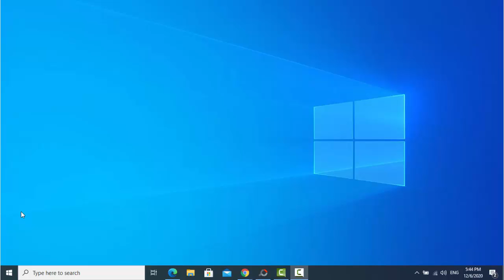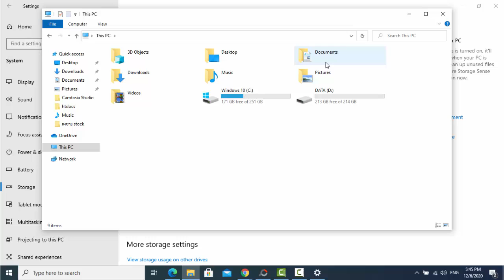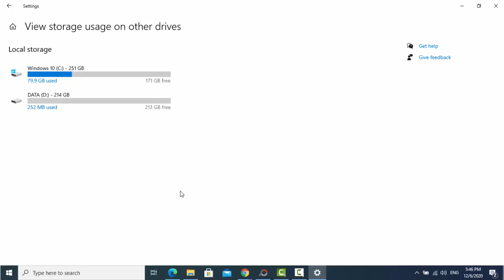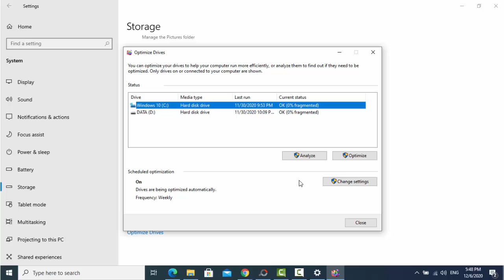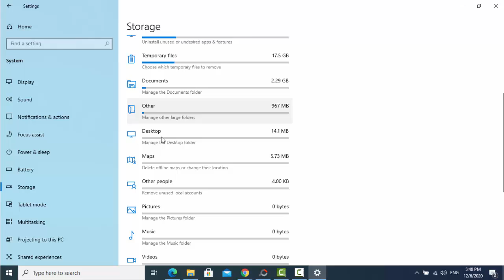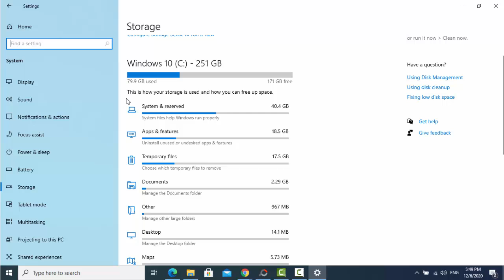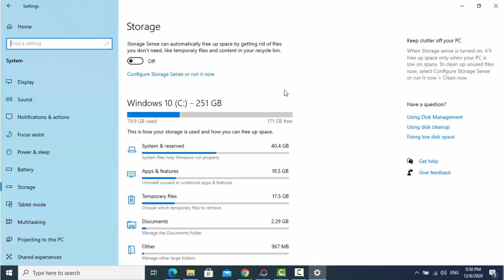วิธีการดูพื้นที่ Windows 10 ว่าแต่ละไดร์เหลือพื้นที่เท่าไหร่ แบบละเอียด